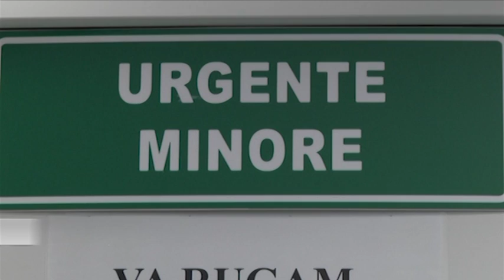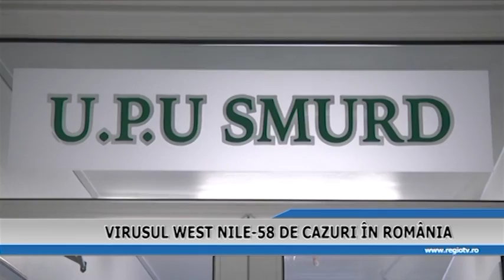VIRUSUL WEST NILE 58 DE CAZURI IN ROMANIA